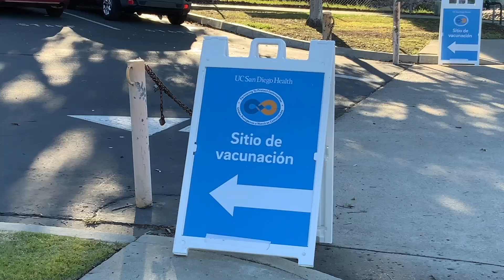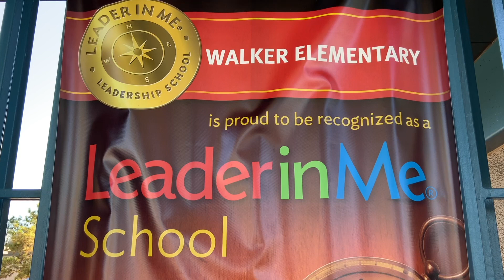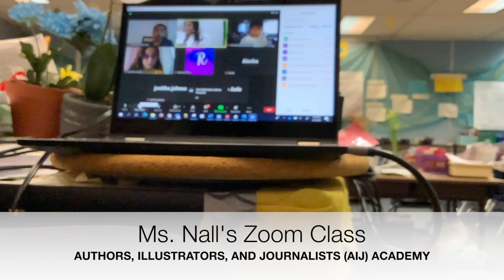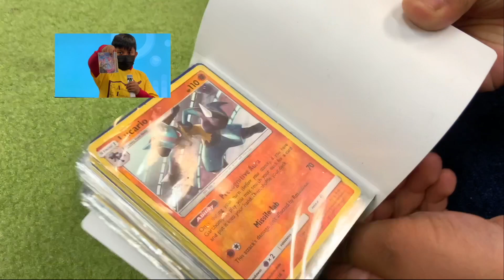SHARING HOPE DURING THE PANDEMIC ***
SHARING HOPE DURING THE PANDEMIC received an official nomination in the Short Narrative Film Category at the 21st Annual IVIE (Innovative Video in Education) Awards and Student Film Festival.

Throughout the world, students watched history unfold during the Covid 19 Pandemic beginning of March 2020.  The journey was filled with many challenges, but full of hope.  After more than a year of online learning, students returned to in-person learning.

This is a snapshot of how students in a Title 1 public elementary school in the United States shared their challenges and hope during the transition back into the classroom.

Featured in the Short Narrative Film/Video:
* Devanee holding the umbrella

Thanks to AIJ Parents: Pandey Family, Martinez Family, Parham Family, Del Corral Family, Medina Family, Hamilton Family, Wells and Khan Family, Johnson Family, Santana Family, Cruz and Najera Family, Machucho Family, Atchley Family, Thompson-Beronio Family, Jimenez Family, Feltan Family, Villafana Family, Hurtado Family, and Hunter Family.

AIJ Academy Advisor and Teacher, Grace Nall

See more thanks below...

Media Arts Center San Diego
IVIE Film Festival
Walker Elementary School
San Diego Unified School District
Superintendent, LaMont Jackson
Area 2 Superintendent, Steve Elizondo
Walker Elem Principal, Regina Serbin
Walker Elem Librarian, Felicia Huber
Walker Elem Secretary, Karen Loftis
   and Liz Hevener
Walker Elem Building Services Supervisor, Tjuan Holmes
Support Staff and Jose Urbina
Leesa Kushner
Dante and LuAnn
Nursing and Wellness Nurses, Ed Pampo and Catherine Lynn
School Psychologist, Yvonne Sawicz
Walker Teachers
Dr. Alicea Kristina, Kim Calloway, Michele McCloskey, Joan Shmagranoff, Michelle Pampo, Sharon Laws, Michelle Flores, Emily Wheat, Dar Cooper, Karen Harris, and Sharon Bush.